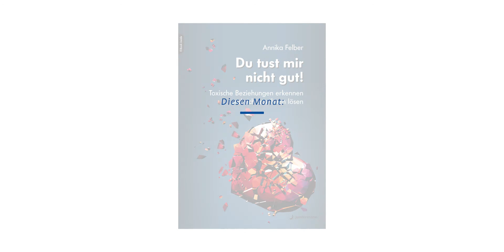Buch des Monats – Oktober 2022: »Du tust mir nicht gut!« von Annika Felber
Menschen sind soziale Wesen, die sich nach Beziehungen sehnen. Wir leben (oft) in einer Partnerschaft, gründen eine Familie und suchen nach Verbindung – sowohl on- als auch offline. Dabei kann es jedoch immer wieder zu sogenannten toxischen Beziehungskonstellationen kommen: Beziehungen, in denen die Bedürfnisse eines Partners im Vordergrund stehen, während die des anderen nicht beachtet und übergangen werden oder in denen sich die Beziehungspartner:innen dauerhaft nicht guttun.

Annika Felbers Buch »Du tust mir nicht gut! – Toxische Beziehungen erkennen und sich aus ihnen lösen« zeigt auf:
• welche Formen toxische Beziehungen (nicht nur in der Partnerschaft, sondern auch im Freundes- und Kolleg:innenkreis) annehmen können,
• wie und warum toxische Beziehungskonstellationen entstehen,
• woran man erkennt, dass man sich in einer toxischen Beziehung befindet, und
• wie es gelingt, toxische Beziehungsdynamiken (gemeinsam) aufzulösen oder die Beziehung zu beenden.

In unserem Gespräch beleuchtet die Beziehungsexpertin Annika Felber die Entstehungsgeschichte ihres Buchs, wie sie auf das Thema kam, und spricht über dessen Besonderheiten ihres Buchs; was es ausmacht und an wen es sich richtet.

Weitere Informationen zu Annika Felber: Die systemische Beraterin (DGsP – Deutsche Gesellschaft für systemische Pädagogik) ist in eigener Praxis in Koblenz tätig und Mitglied in der Deutschen Gesellschaft für systemische Therapie, Beratung und Familientherapie e.V. (DGSF).